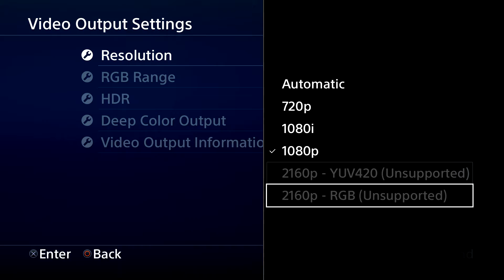Let's Play Yu-Gi-Oh! Legacy of the Duelist (Part 1) - Unsealing the Forbidden God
Yep, we're introducing Yugioh to the channel!

Before we get too far in, Brandon (at the time of recording) had talked to me about introducing Yugioh to the channel and getting me back into the series. I had been out of the loop with this card game for about a decade, but I knew it was inevitable that I'd get back into it someday. It seemed so with how many video games were out for the series and how much legacy the anime holds.

So what is Legacy of the Duelist? It is, amazingly, a complete retelling of all the key story points of the anime. Which anime? Oh I dunno, ALL OF THEM. From Duelist Kingdom all the way through ARC-V (kind of). We're gonna be going through all of it, so break out your 2007 memes, crack open your old copy of Windows XP, and get ready for a ride!

Also side note: I was still fairly fresh back into the game at the time of recording for series 1. I've now completely caught up with the game mechanics as of this video's posting. Don't let my being bodied by Joey immediately write me off.